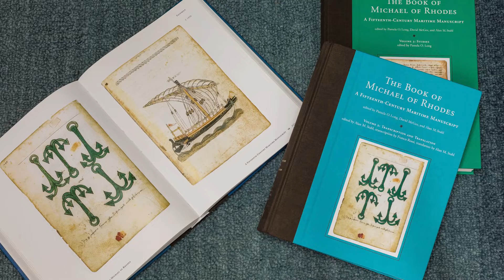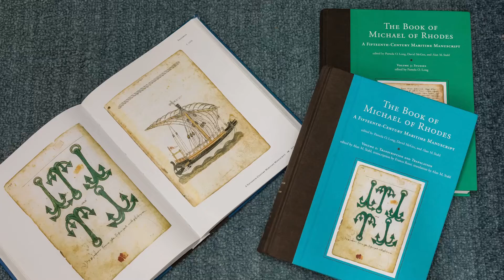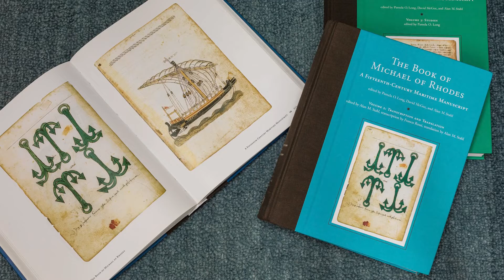15th century Shipbuilding - Part 1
A popular design of European origin is the carrack (or they are called nao or сoсa). The carrack featured anywhere from three to four masts, dominating ship designs until it was superseded by the galleon in the 16th century...

⚓️The Book of Michael of Rhodes: A Fifteenth-Century Maritime Manuscript, Vol. 1:

⚓️The Book of Michael of Rhodes: A Fifteenth-Century Maritime Manuscript, Vol. 2:

⚓️The Book of Michael of Rhodes: A Fifteenth-Century Maritime Manuscript, Vol. 3: